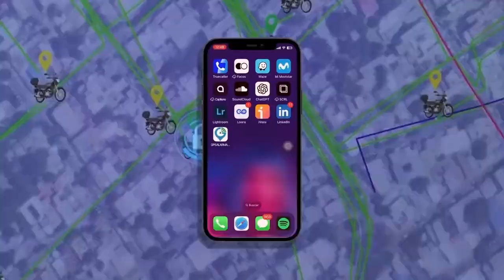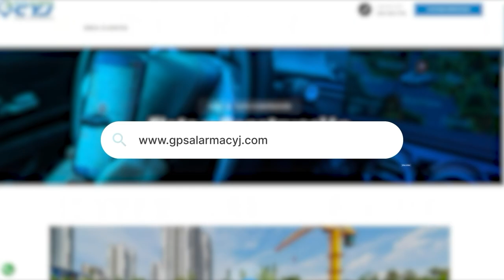HOMICIDIO EN EL SECTOR BRISAS DE LA POPA DE VALLEDUPAR